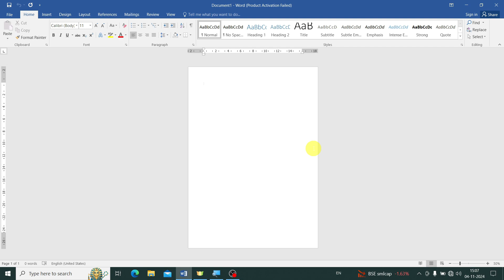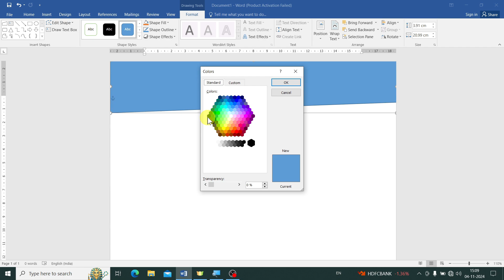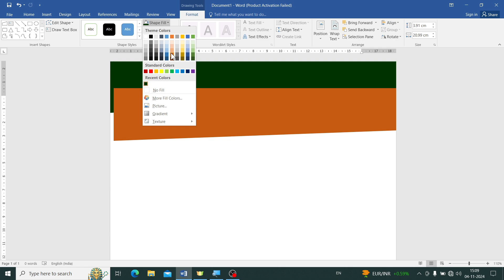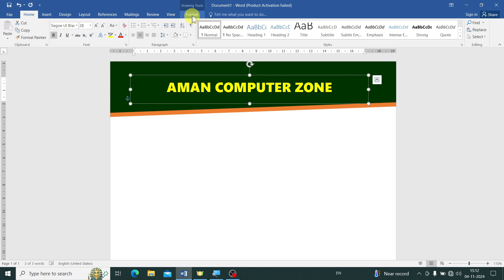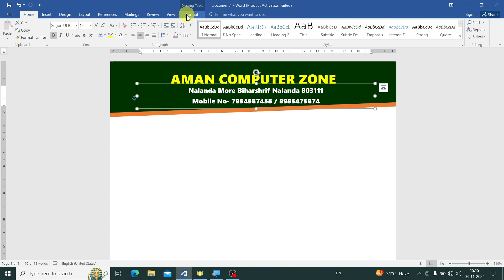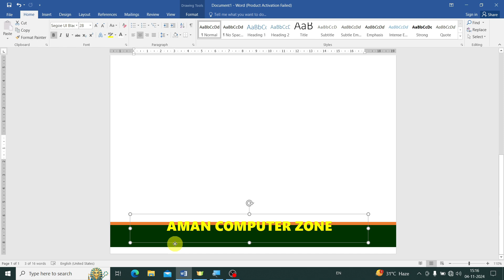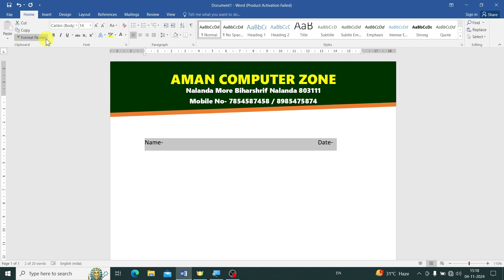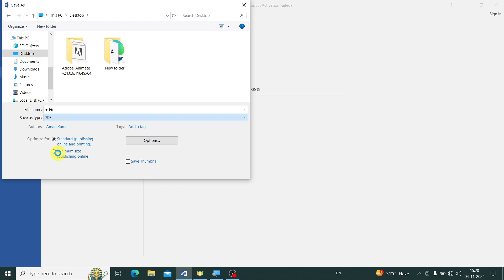Letterhead Design In Microsoft Word. Latter Pad Kaise Banaye.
Search Keyword 🔍
Letterhead kaise banaye
Latter Pad kaise banaye
How to make latter Pad design
How to make letterhead design
Latter Pad template Kaise banaen